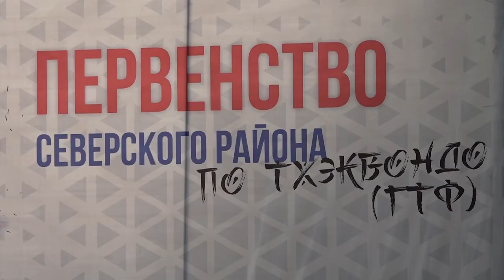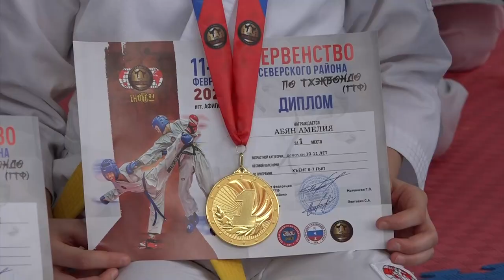В Афипском прошло Первенство Северского района по тхэквондо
Принять участие в соревнованиях приехали более 200 спортсменов из 12 муниципальных образований Краснодарского края.